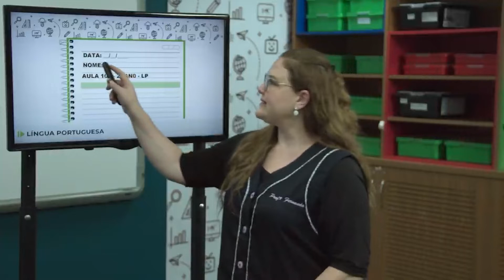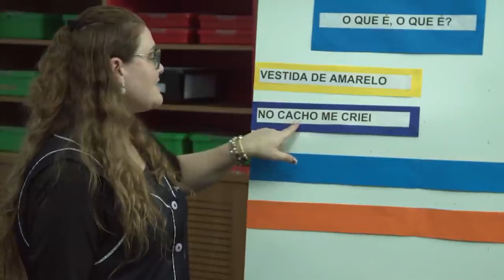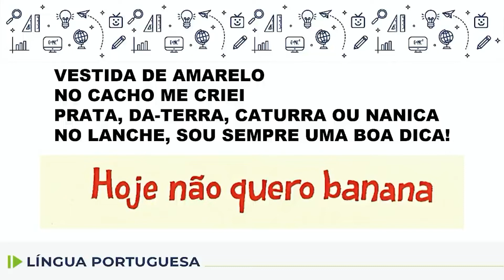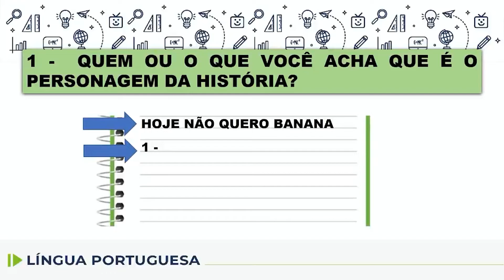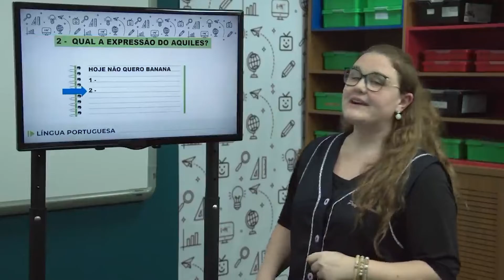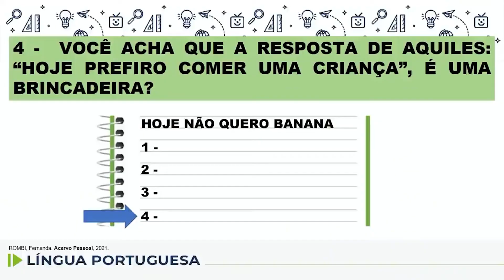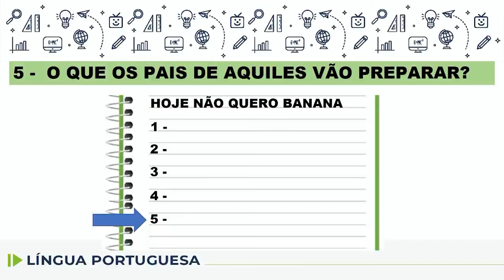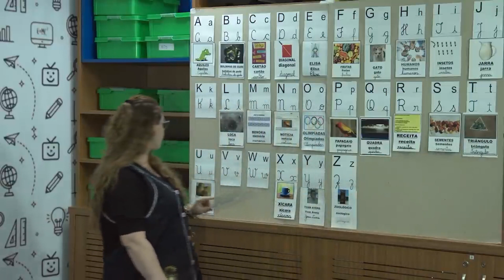Língua Portuguesa - 2.º ano - aula 108 - 01/12/2022